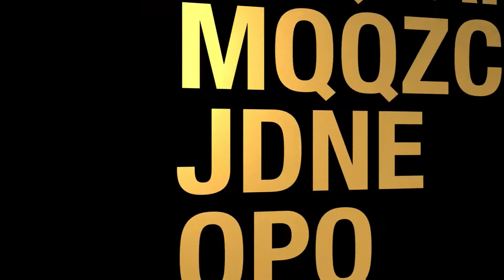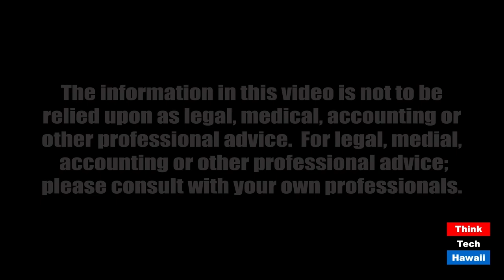Energy in Hawaii through the eyes of an energy reporter (Hawaii: State Of Clean Energy)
There are many stories to write.  The hosts for this episode are Jay Fidell and Mitch Ewan.  The guest for this episode is Nina Wu.

Nina Wu, energy reporter, will help us understand the latest developments in Hawaii's energy market, including the state of Hawaii’s solar industry, the state of Hu Honua, the state of PGV, the state of Par Hawaii, and the state of Performance Based Regulation, electric vehicles.